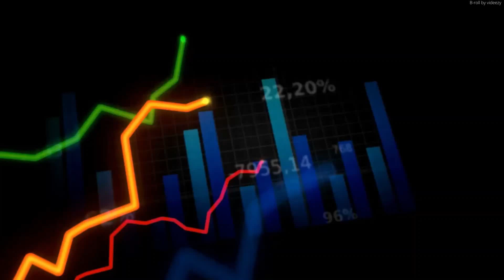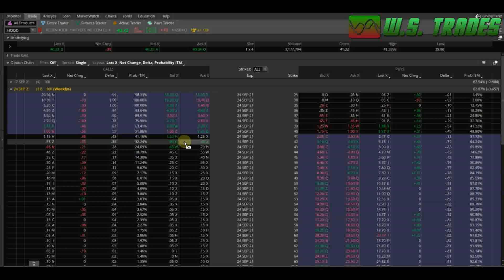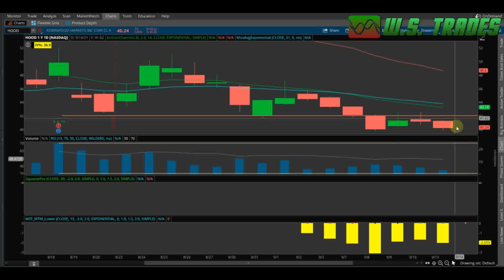HOOD Robinhood stock price prediction!!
In this video we’ll walk you through:
- How HOOD is doing today.
- What the technical analysis of the HOOD chart is telling me.
- Price target predictions for HOOD in the future.
- News on HOOD.

Our channel is about Investing, Stock Market trading, Stock Market Ideas, Options Trading, Technical Analysis and Price predictions.

Over there we have technical analysis videos on stock like AMC, PLTR, MRNA, CLOV, NIO, SPCE, MMAT, XL, BABA, GME and more!